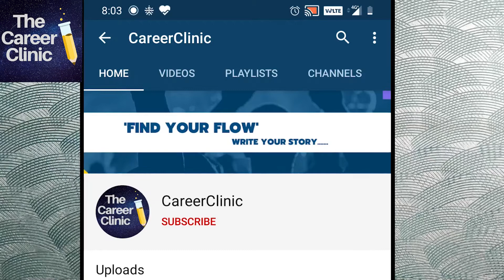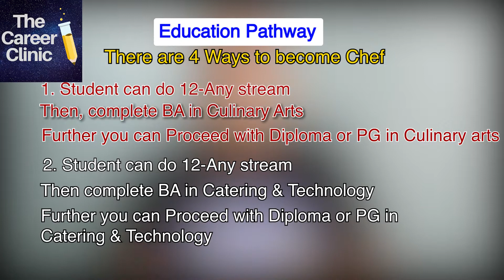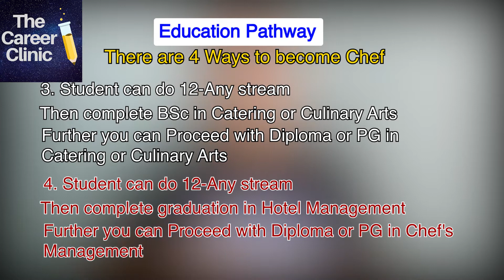Career-42 : Culinary Arts | Degree in Culinary Arts course || Diploma in Hotel Management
Hello Guys Today I am  talking about Culinary Arts | Degree in Culinary Arts course ||  Diploma in Hotel Management
Falling to pieces the term, culinary signifies "connected with cooking" and arts allude to any expansive area of interest. In this way, set forth plainly, culinary arts allude to the craft of getting ready, cooking, introducing, and serving food. This may regularly be as suppers in an eatery, yet culinary arts can allude to all callings that include getting ready, cooking, and introducing food.
One basic method for pondering culinary arts is to think about what makes food mouth-watering regardless.

As people, we judge food by the manner in which the actual food looks, how it is introduced, how it smells, how it performs or acts while we taste it, how it feels on the tongue, and obviously how it affects us. You might not have understood that this large number of elements assume a part in our pleasure in food, however, these faculties are generally working each time you have food before you. It's the job of the culinary arts expert to guarantee that these faculties are fulfilled decidedly.

To this end, a culinary arts proficient invests in some opportunity to ensure the food looks engaging is served in alluring or fascinating ways, smells mouth-watering, and requests as we would prefer buds. The effective culinary arts proficient uses every one of the devices accessible to guarantee that these elements cooperate to make the ideal dish.